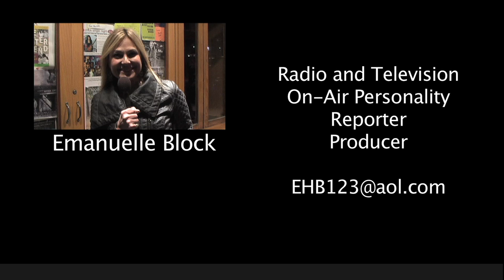Emanuelle Block: School of Rock at The Bitter End, NYC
Emanuelle Block reports from The Bitter End in New York New York.
Edited and Produced by Michael Brown
Footage provided by a 3rd party.